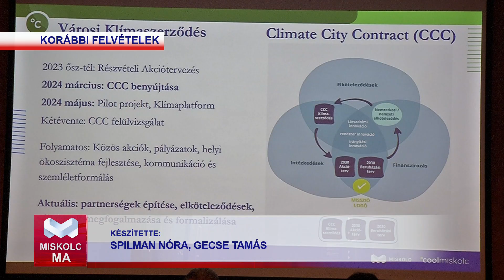Miskolc Ma 2024. 10. 22.: Siker a klímamisszióban